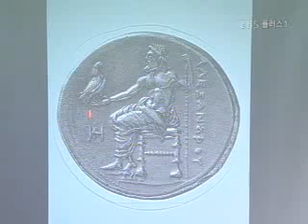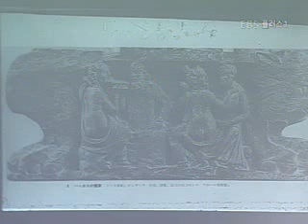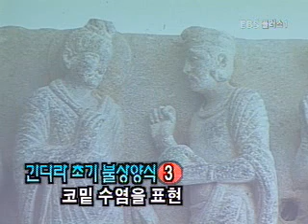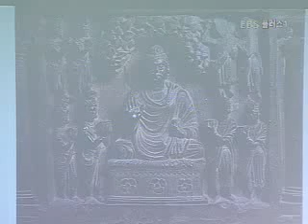EBS 기획 시리즈 - 최완수의 우리미술 바로보기_간다라 불상_#002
EBS, EBS 기획 시리즈, 최완수의 우리미술 바로보기, 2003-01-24, 간다라 불상은 인도최고의 미남자였다

불상의 제작은 어떤의미가 있는 것일까  그리스의 영향을 받은 간다라에서 제작된 불상은   우리불상의 원형이다 따라서 우리 불상은 서양문명과도  유사성을 갖는다 당시의 최고 미남, 불상의 문화적 배경을